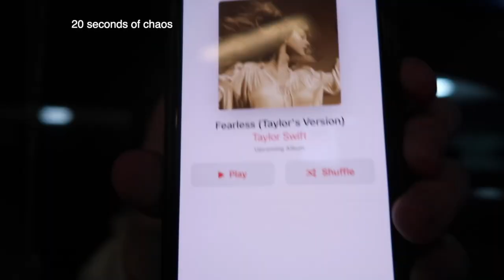Taylor Swift "Love Story (Taylor's Version)" reaction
listen to my EP!

links to my music + merch!